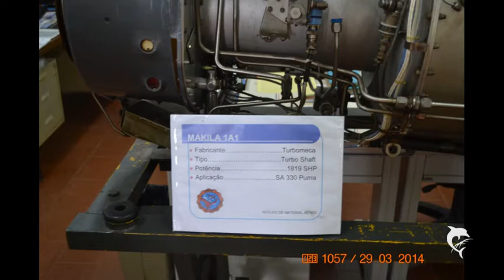37º Encontro Nacional AEFA- FOTOS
Eventos